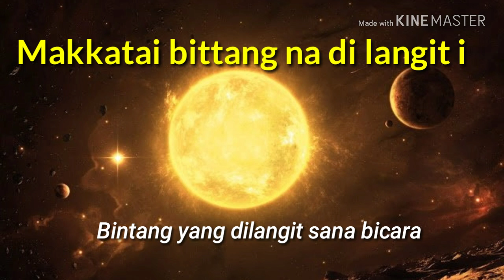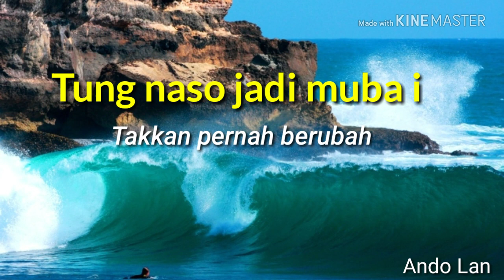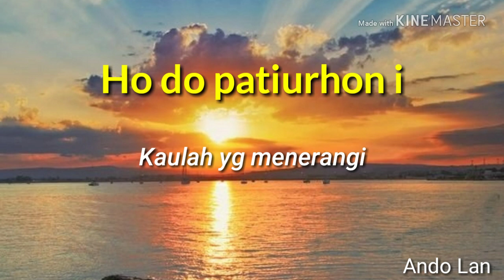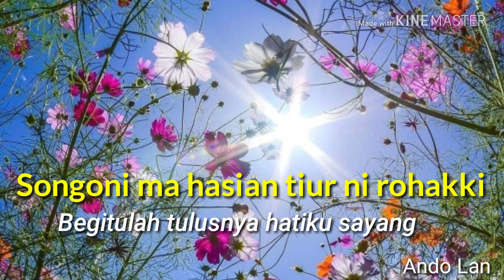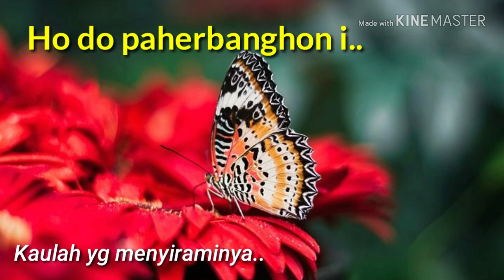Hodo Patiurhon - Lirik + Arti - Nainggolan Sisters - Audio Bagus [Lagu Batak Nostalgia]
Hodo Patiurhon - Nainggolan Sister
Hodo Patiurhon - Cipt. Dede Moor (Hotlin Pardede)